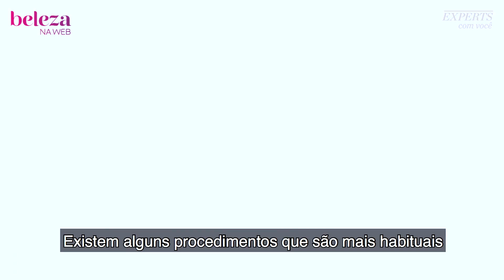Cuidados com a Pele aos 20, 30, 40 e 50 Anos I Beleza na Web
Monte a sua rotina de skincare com as dicas dos nossos experts no blog LOUCAS POR BELEZA

Assista ao vídeo e descubra com a dermatologista, Dra Byanne Leão, os segredos de como cuidar da pele desde os 20 aos 50 anos. Siga as dicas para ter uma pele bonita desde cedo.

L'Oréal Paris Dermo-Expertise Revitalift Laser X3 - Creme para Rugas e Anti-Idade

Siga a BelezanaWeb
➜ Snap: belezanaweb